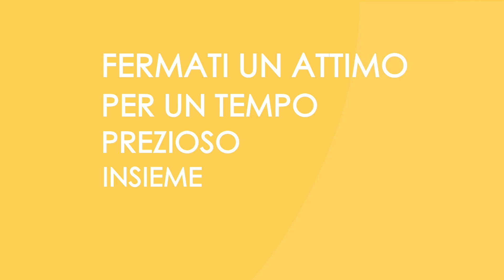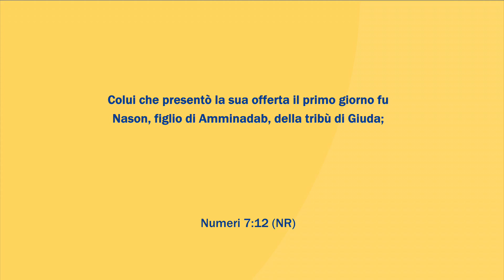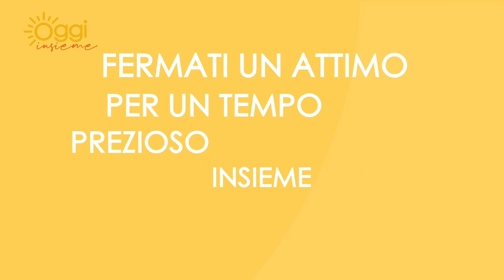Oggi Insieme | Puntata di giovedì 14 dicembre 2023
NON QUANTO, MA COME

 / paroledivit.  .